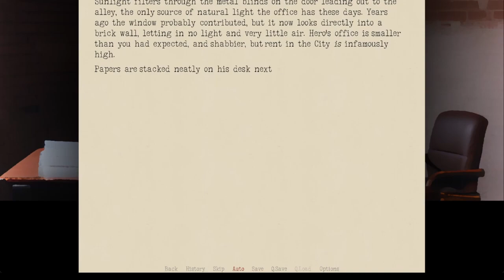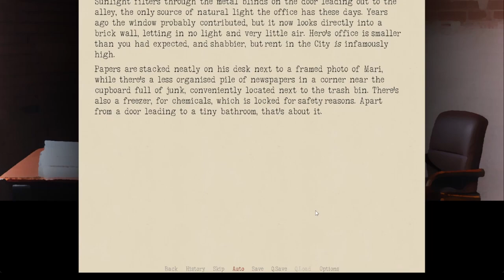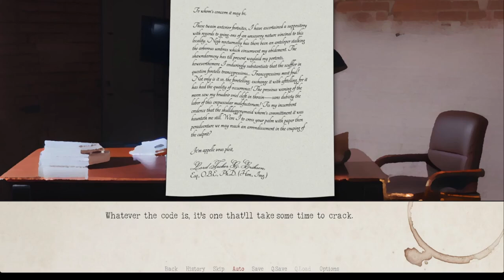Detective Sunny and the Flower Boy's Knife (Omori) Walkthrough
Detective Sunny and the Flower Boy's Knife (Omori)

Creator: o_b